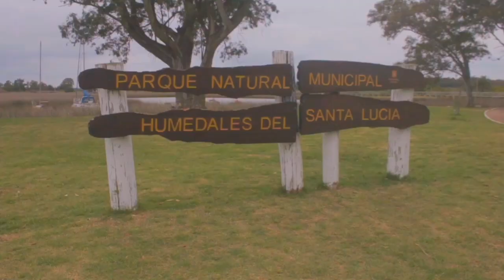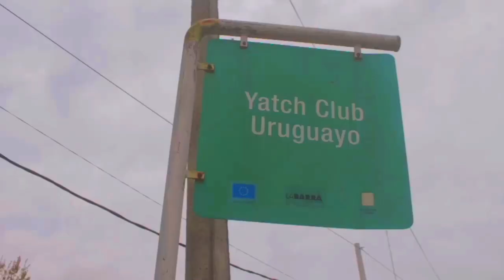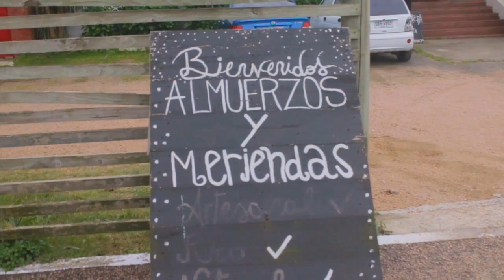Humedales de Santa Lucia ¿ALEMANIA EN URUGUAY?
En este vídeo recorreremos una parte de los Humedales de Santa Lucía en (Santiago Vázquez) Los Humedales del Santa Lucía son un ecosistema ubicado en los departamentos uruguayos de San José, Canelones y Montevideo, y abarcan un total de más de 20 mil hectáreas

Recorriendo Nueva Palmira la ciudad con el segundo puerto más importante de Uruguay
Mi canal principal de Iraxuma Citton, fue eliminado por error y hasta el momento no he podido recuperarlo, por ello estoy re subiendo nuevamente el contenido, todas las reproducciones de los vídeos y comentarios se han eliminado también, espero sepan comprender y me puedan seguir apoyando :) para que siga creciendo nuestra comunidad.